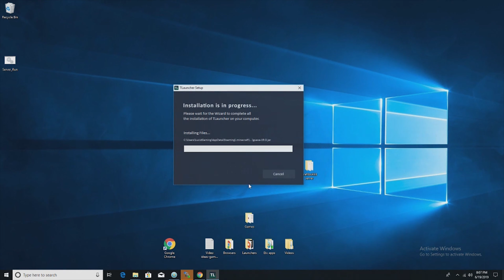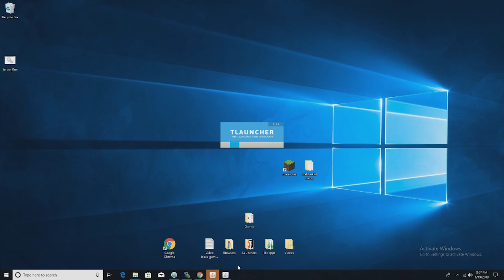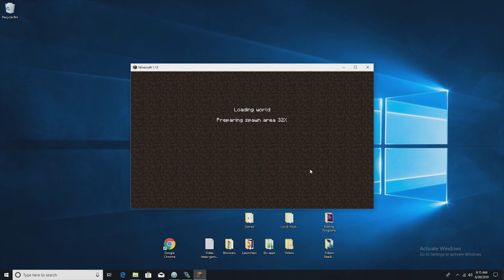How to download and play Minecraft for free - In Less than 3 minutes!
A quick guide on how to play Minecraft for free. Using the Tlauncher you are able to play single-player and on cracked multiplayer servers and LAN servers.

Be sure to check out my video on how to set up your own Minecraft bukkit server quick and easily.

Our channel is about Gaming/Tech/Knowledge. We cover lots of cool stuff such as Servers, Gameplay, Guides & more.